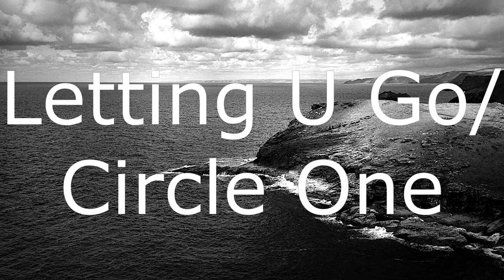Christian Brockmeier - piano solo | rec live 19/5/22 @ Buergermeisterhaus Essen Werden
00:00:00 Katha Song
00:07:25 We Need People | Tipping Point Blues
00:15:56 Blues For Children | Splendor O You
00:23:48 By Your Side | Dongobesh
00:32:57 Bergetappe
00:36:19 Ballade
00:40:55 Rain Delay | Kaukasus | Land Of Thinkers | Vitamin Betty
00:58:08 Incombustible Heart
01:04:31 Letting U Go | Circle One
01:12:17 Sanguine Song | Hymn | Mantra
01:19:40 total length